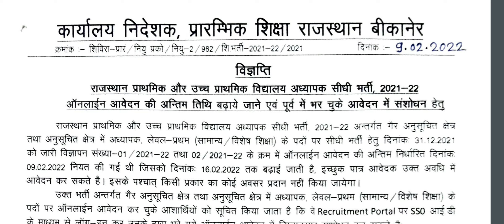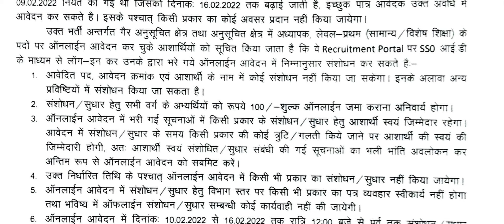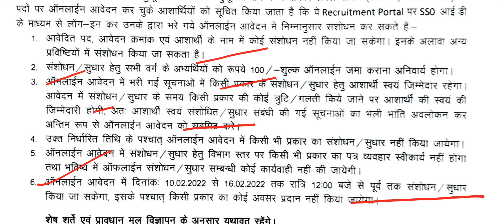REET Counselling Form Correction 2022, 16 फरवरी तक कर सकेंगे आवेदन और फॉर्म में संशोधन, ED बीकानेर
ब्रेकिंग न्यूज REET काउंसलिंग फॉर्म में संशोधन 🔥

और आवेदन की तिथि बढ़ी ↗️↗️

👉 10 फरवरी से 16 फरवरी तक करें संशोधन

👆 केवल इन गलतियों में ही सुधार संभव ✅

👉 जानिए कितनी फीस देनी होगी 👆